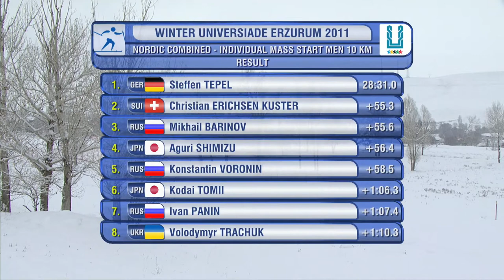Nordic Combined - Mass Start Men 10Km - Winter Universiade Erzurum 2011.￼❄️